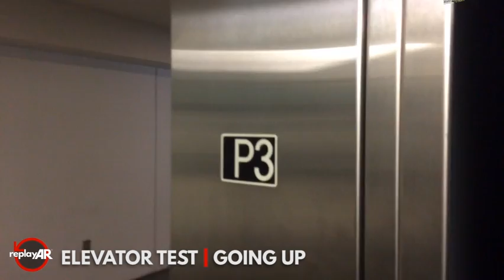Replayar: Elevator AR Photo Test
Test footage inside an elevator shows how AR photos made using Replayar's "Capture and Create" feature behave using altimeter data while viewed during movement on a vertical plane.

Introducing ReplayAR; a new way to preserve our personal memories while building a global community of shared history. ReplayAR allows people to capture their personal experiences and then project those memories onto the real-life sites where they once occurred.

ReplayAR socializes augmented reality by allowing people all over the world to go back in time, immerse themselves in the first-hand experience of the past, and see history unfold, exactly where it happened, right before their very eyes.

We want to see how you use Replayar!

Replayar is a free mobile app that uses augmentedreality to project scenes from historical events and personal memories onto the real-life places where they actually happened. The app allows you to instantly turn any image on your device into an immersive AR experience that can be viewed, recorded, and shared with others on social media. Our mission is "to pioneer innovative technologies that preserve and protect historical truth while connecting and inspiring a global community through the shared continuum of our human experience."

Replayar is available for free on the App Store for iOS and Play Store for Android.

Replayar: “The future of preserving the past.” / U.S. Patent No. 10,127,730 B2 Intended for demonstration purposes only.